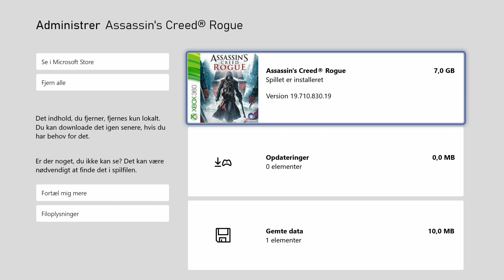Assassin's Creed Rogue (Xbox Series S - Backward Compatibility) - Gameplay - Elgato HD60 S+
Today we're taking a look at Assassin's Creed Rogue on the Xbox Series S via Backward Compatibility.